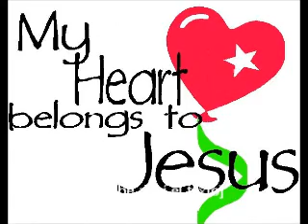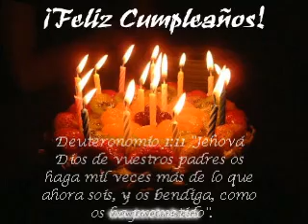feliz cumple carolina ¡¡¡¡